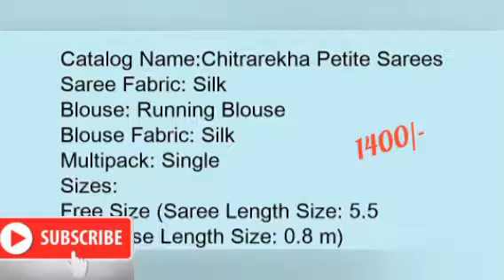Silver zari sarees with big flower border@COD & Easy Returns with price and ☎ number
For orders and enquiries